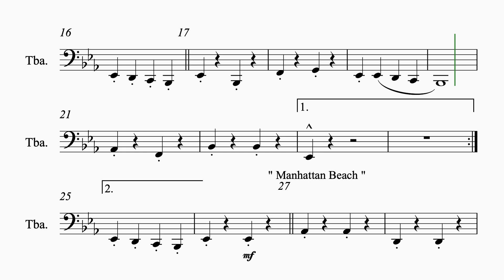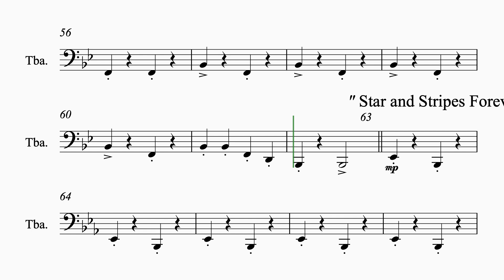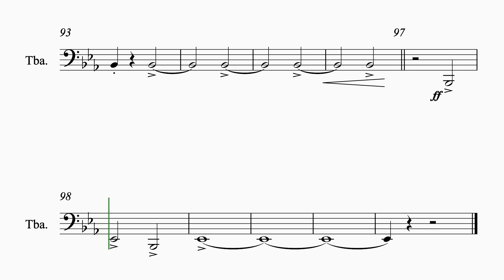Suasa on Parade Tuba